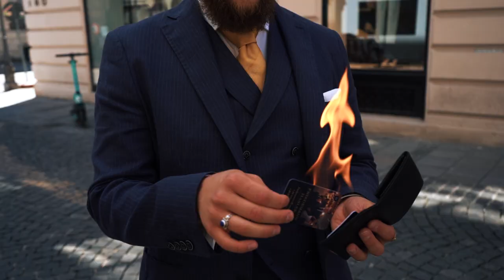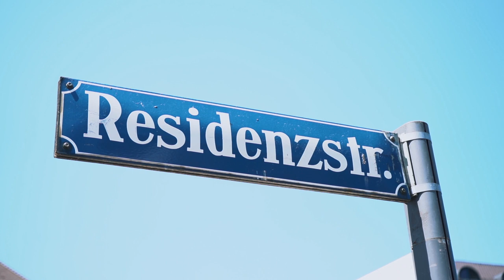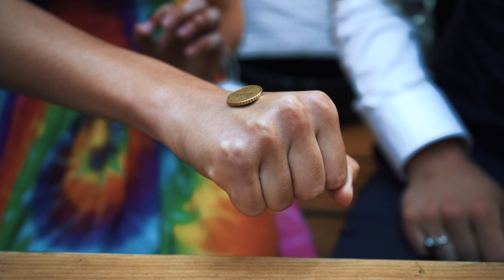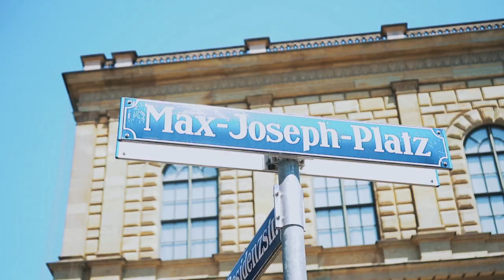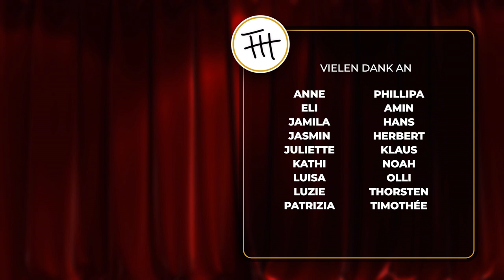Unglaubliche Straßenzauberei in München | FRIEDEMANN - Der Gentleman-Magier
Unser allererstes Streetmagicvideo! Eiffelturm, eine kleines Kreuz und Zauberei mit Starbucks-Tüten - Wir wünschen euch viel Spaß beim staunen und lachen!

Sagt uns gerne wie Ihrs findet und gebt uns Feedback in die Kommentare, dann können wir eure Wünsche beim nächsten Mal mit aufnehmen...und dann mit der Kamera mit aufnehmen ;')

Besonderen Dank an Jonas Fesser, der sich federführend um Kameratechnik und Schnitt gekümmert hat jonasfesser.com

FRIEDEMANN - Der Gentleman-Magier
„Entertainment-Zauberei im Premium-Bereich“

Ich bin FRIEDEMANN, Zauberkünstler aus München und ich trete mit meiner Magie überall im deutschsprachigen Raum auf! Ich habe einige Jahre Bühnenerfahrung, denn die Bühne ist meine Leidenschaft. Viel Spaß und gute Unterhaltung - auf YouTube und auch Live!